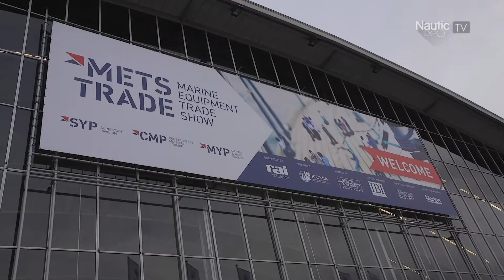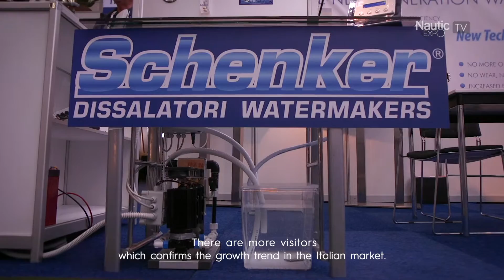Schenker at METS 2016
At this year’s METS Schenker displayed its Modular 300 watermaker, winner of two recent industry awards — RAI’s DAME and the i-NOVO Tech prize from NauticExpo. Designed for larger yachts and work vessels, its innovative technology includes Schenker’s pressure regulation and energy recovery systems. The unit offers great reliability and particularly low power consumption of only two kilowatts.